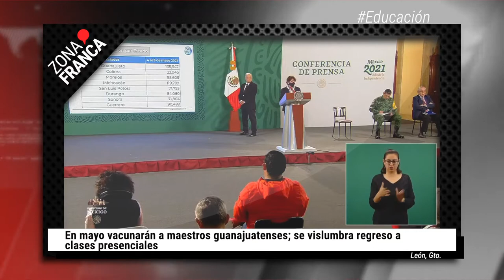Asesinan elemento de la FGR en la colonia La Moreña, en León | BrevesDeLaZona📰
Te dejamos las ÚltimasNoticias de este viernes
- En mayo vacunarán a maestros guanajuatenses; se vislumbra regreso a clases presenciales.
- Tortilla superará los 20 pesos por kilo; prevén proliferación de puntos de venta irregulares.
- Asesinan elemento de la FGR en la colonia La Moreña, en León.